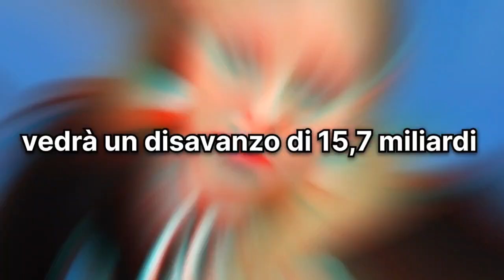Giorgia Meloni, la terribile notizia per i pensionati italiani: “ perderanno tutti la...”